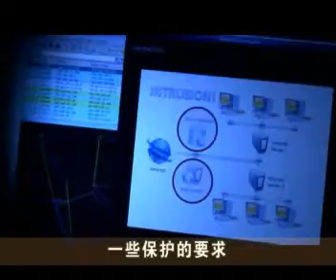渣打银行高端客户结单出现在落网黑客电脑里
据记者薛淑慧了解，渣打银行高端客户的结单，出现在落网黑客的电脑里。网络保安专家认为，这些资料可能是遭人，远程入侵电脑系统后外泄。